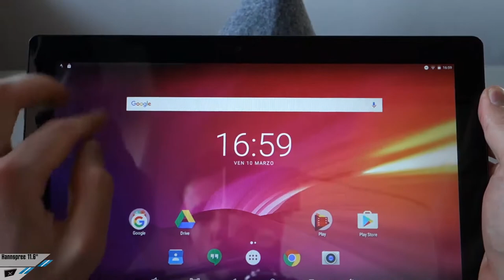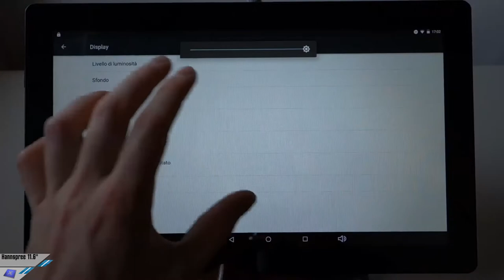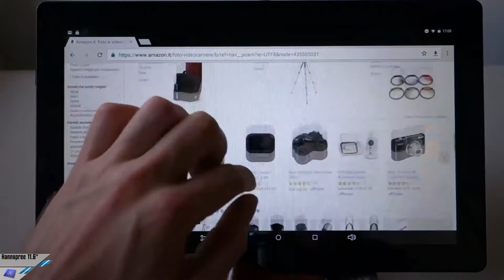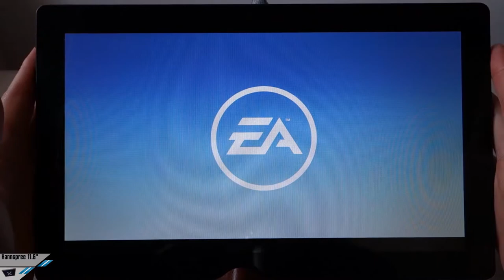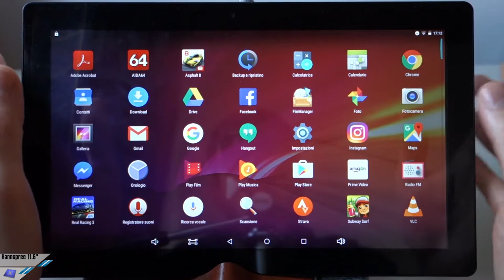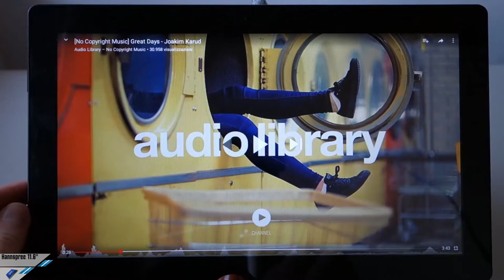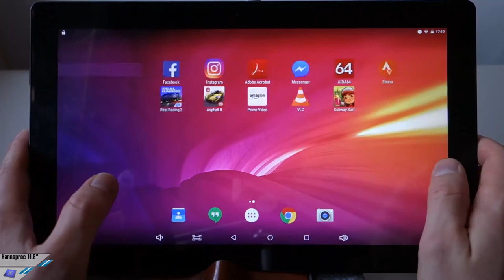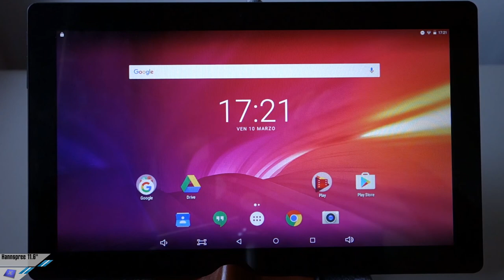[Recensione] Hannspree Poseidon 11.6